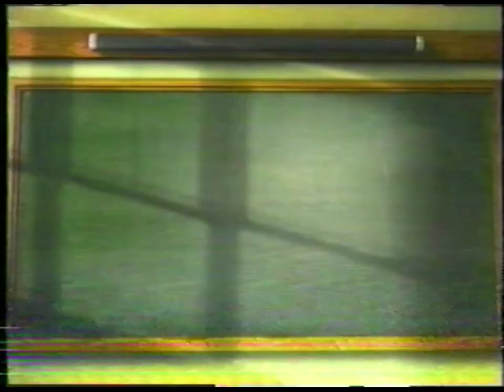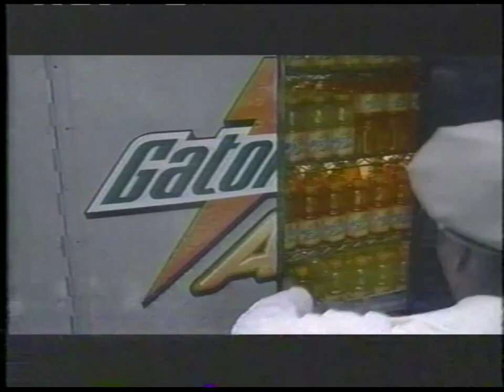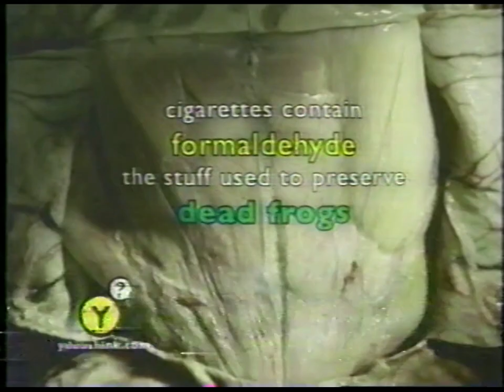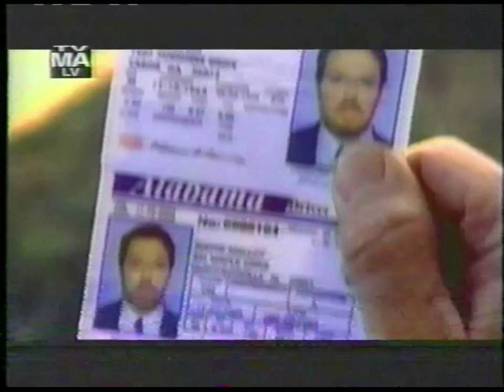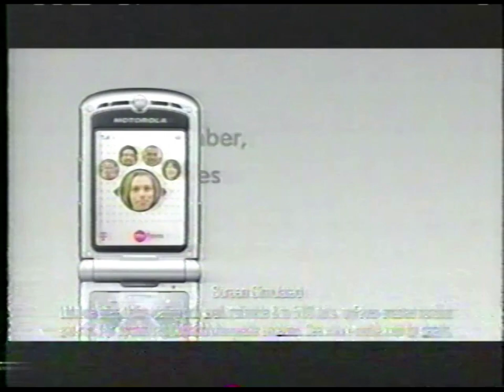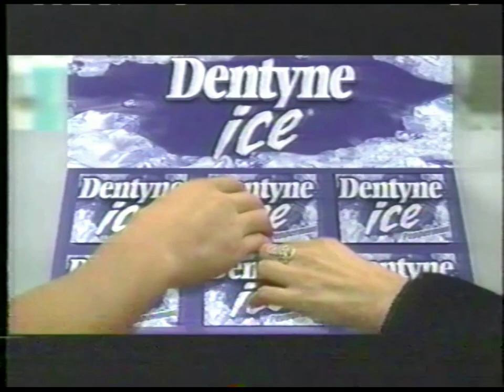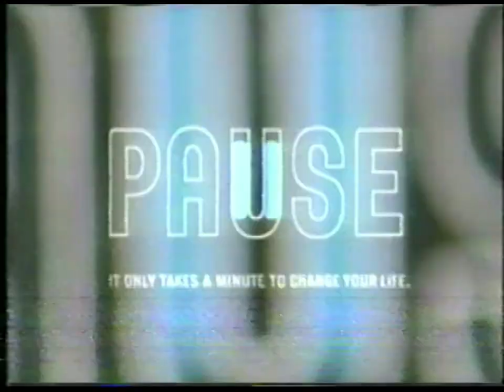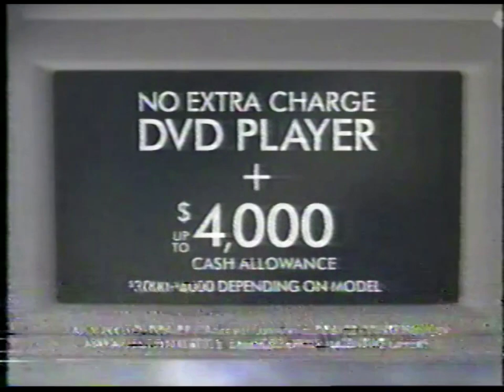Fox / WRLH commercials | April 15–16, 2007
- WRLH ("Family Guy")
- Fox Atomic ("28 Weeks Later")
- Wendy's
- United States Air Force
- Frito-Lay (Doritos)
- T-Mobile
- Unilever (Degree)
- Speed ("Setup")
- Fox ("24")
- Fox ("Are You Smarter Than a 5th Grader?")
- AT&T Mobility
- Columbia Pictures ("Spider-Man 3")
- Nestle (Stouffer's)
- Fox ("NASCAR on Fox")
- Hardee's
- Ford Motor Company
- Fox Mobile
- WRLH (Girl's Night Out contest)
- Fox ("House")
- PepsiCo (Gatorade)
- Fox ("Oleg the Taxi Man")
- Lowe's
- Warner Bros. Pictures ("The Reaping")
- Campbell Soup Company (Campbell's Chunky)
- Dial Corporation (RGX)
- The Foundation for a Better Life
- Fox ("On the Lot")
- Fox ("American Idol")
- Sprint
- New Line Cinema ("Fracture")
- Mars Wrigley (Altoids)
- Fox ("Bones")
- WRLH ("Fox News at Ten")
- Priority Auto
- Y Do U Think campaign
- Kia
- WRLH ("The Late Night Snack")
- Hollywood Pictures ("The Invisible")
- Verizon Wireless
- Red Bull
- Harmonix / Xbox 360 ("Guitar Hero II")
- BP
- The Home Depot
- Fox ("Drive")
- Rogue Pictures ("Hot Fuzz")
- Subway
- Fox ("The Riches")
- Hardee's
- Boehringer Ingelheim (Frontline Plus)
- Alltel Wireless
- Dell Computer
- Paramount Pictures ("Next")
- T-Mobile
- DirecTV
- Burger King
- PepsiCo (Gatorade)
- Fox ("American Idol")
- AT&T Mobility
- Fox ("Drive")
- Priority Auto
- WRLH (Operation Smile 25th Anniversary Gala)
- Ford Motor Company
- Screen Gems ("Vacancy")
- Mondelez International (Dentyne Ice)
- Dyson
- KFC
- Universal Pictures ("Smokin' Aces")
- FX ("The Shield")
- KFC
- Chrysler (Dodge)
- WRLH / Kroger / Chevrolet ("Chevrolet Presents: Dale")
- Fox ("Drive" / "24")
- McDonald's
- Screen Gems ("Vacancy")
- Fox (Pause campaign)
- Papa John's Pizza
- PepsiCo (Gatorade)
- Cadbury Adams (Stride)
- Fox ("Drive")
- Toyota
- Gold Key Vacations
- Chrysler (Jeep)
- Johnson & Johnson (Benadryl)
- KFC
- American Express
- Dr Pepper
- Fox ("24")
- Chrysler (Chrysler)
- AT&T Mobility / HBO Mobile
- Red Lobster
- Unilever (Snuggle)
- Buena Vista Pictures ("Deja Vu")
- WRLH
- Fox ("Bones")